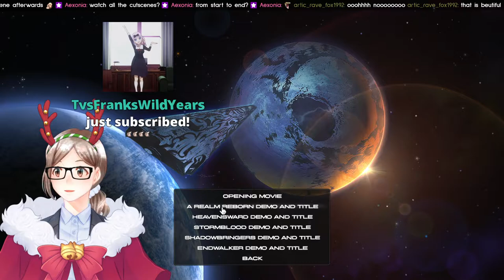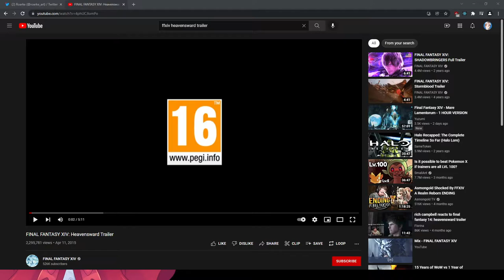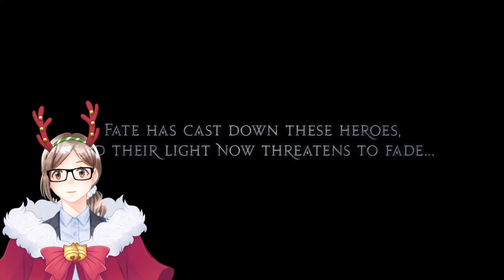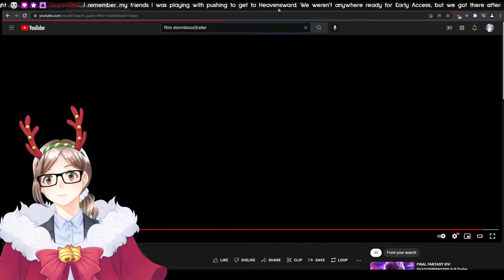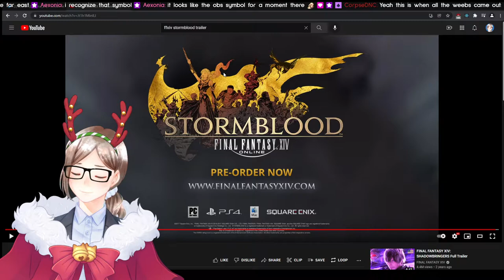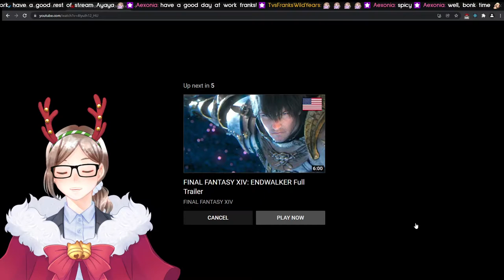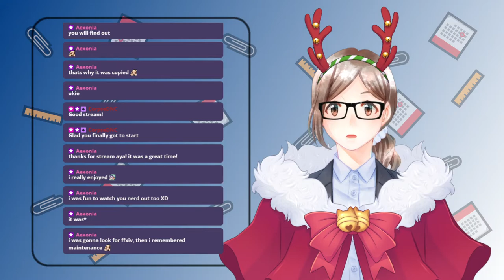Lets Play Final Fantasy XIV: Endwalker - Part 01 - An Exciting New Journey!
Heya Office Mates!

For this Video Series, I'll be playing through Final Fantasy XIV's newest expansion: Endwalker.  I'll be reading out character dialogue that isn't already voiced, and I'll also be doing Sidequests along the way!

I hope you guys enjoy watching me nerd out at all the lore drops as much as I enjoy experiencing this twisting tale!

That way you don't miss out on future uploads!

I've listed out important timestamps below for Chapters for your convenience as well.

Chapters:
0:00 Starting Soon!
6:45 Introduction to the Let's Play
19:00 Reminiscing with the Scions
35:49 Main Scenario Quest: The Next Ship to Sail
1:21:29 Main Scenario Quest: Old Sharlayan, New to You
2:15:07 Split Decision on Main Scenario Paths
2:17:57 Main Scenario Quest - Sharlayan Quest Chain: Hitting the Books
2:20:20 Picking up Sharlayan Unlock Quest: The Hunt for Specimens
2:21:18 Continuing Sharlayan Quest Chain: Hitting the Books
3:03:10 Interrupted by Maintenance
3:04:34 Nostalgia Trip - FFXIV Opening Movie CGI Watch-Along
3:09:01 Nostalgia Trip - FFXIV A Realm Reborn Movie CGI Watch-Along
3:20:50 Nostalgia Trip - FFXIV Heavensward Trailer Watch-Along
3:26:45 Nostalgia Trip - FFXIV Stormblood Trailer Watch-Along
3:32:36 Nostalgia Trip - FFXIV Shadowbringers Trailer Watch-Along
3:39:40 Nostalgia Trip - FFXIV Endwalker Trailer Watch-Along
3:46:00 Closing Out